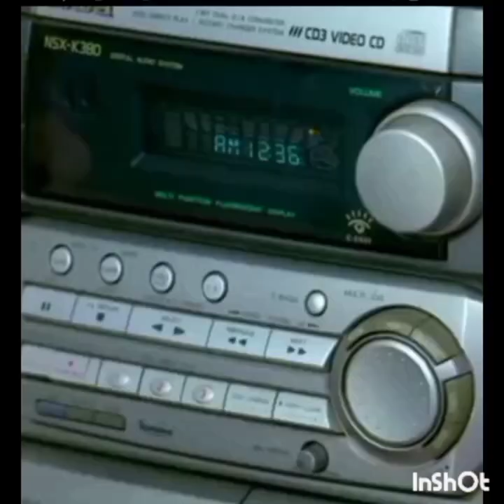𝓗𝓪𝓹𝓹𝔂 𝓑𝓲𝓻𝓽𝓱𝓭𝓪𝔂 𝓢𝓻𝓮𝓮𝓻𝓪𝓶 𝓡𝓪𝓶𝓪𝓬𝓱𝓪𝓷𝓭𝓻𝓪𝓷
𝗕𝗹𝗼𝘄 𝗢𝘂𝘁 𝗧𝗵𝗲 𝗖𝗮𝗻𝗱𝗹𝗲𝘀
𝗪𝗶𝘀𝗵 𝗔𝘄𝗮𝘆. 𝗬𝗼𝘂 𝗔𝗿𝗲
𝗧𝗵𝗲 𝗠𝗶𝗻𝗶𝘀𝗰𝗿𝗲𝗲𝗻 𝗦𝘂𝗽𝗲𝗿 𝗦𝘁𝗮𝗿 𝗢𝗳 𝗧𝗵𝗲 𝗗𝗮𝘆
     𝓗𝓪𝓹𝓹𝔂 𝓑𝓲𝓻𝓽𝓱𝓭𝓪𝔂

𝘀𝘂𝗽𝗲𝗿 𝘀𝘁𝗮𝗿 𝗝𝗲𝗲𝘃𝗮
𝗛𝗲𝘆, 𝗶𝗳 𝗮𝗻𝗼𝘁𝗵𝗲𝗿 𝘆𝗲𝗮𝗿 𝗼𝗳 𝘆𝗼𝘂 𝗶𝗻 𝘁𝗵𝗲 𝘄𝗼𝗿𝗹𝗱 𝗶𝘀𝗻'𝘁 𝘄𝗼𝗿𝘁𝗵 𝗰𝗲𝗹𝗲𝗯𝗿𝗮𝘁𝗶𝗻𝗴 𝘁𝗵𝗲𝗻 𝗜 𝗱𝗼𝗻'𝘁 𝗸𝗻𝗼𝘄 𝘄𝗵𝗮𝘁 𝗶𝘀!!